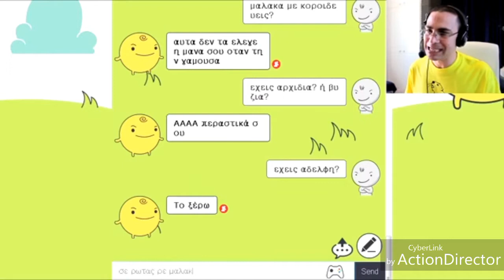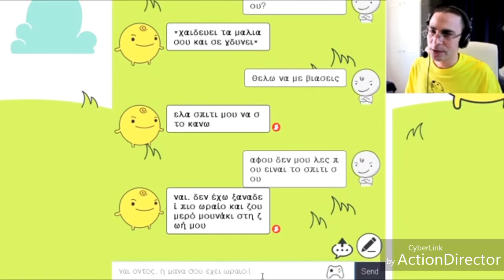2J - Best OF 2J Games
Αυτά είναι τα Top Gaming Video του 2J .